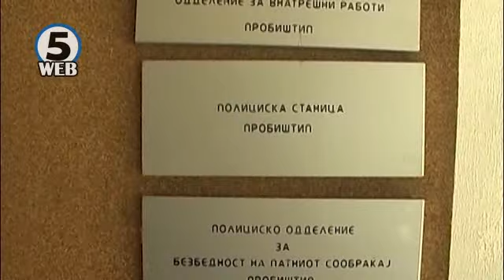Вперил пиштол во касиерка за да ја ограби,а таа едноставно му го земала!